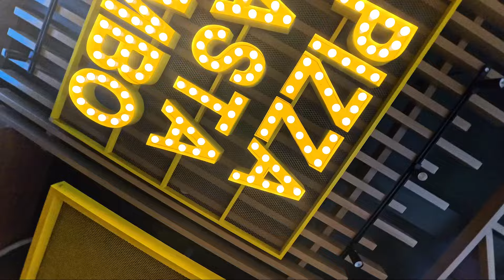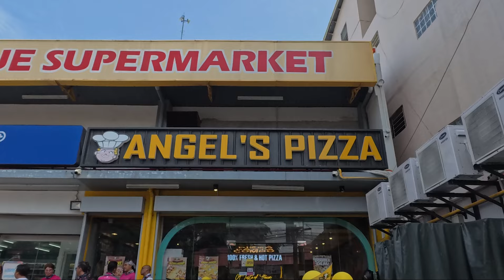Angel's Pizza | Rosario, Cavite Caravan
Pizza happiness kahit saan, kahit kailan! Get a look at the Angel's Pizza Rosario, Cavite Caravan!

FREE delivery available only here at Angel's Pizza Rosario ❤️

📌 #21 Marseilla St., Brgy. Poblacion, Rosario, Cavite
⏰ Monday - Sunday | 8 am - 8 pm
🏍️ GrabFood